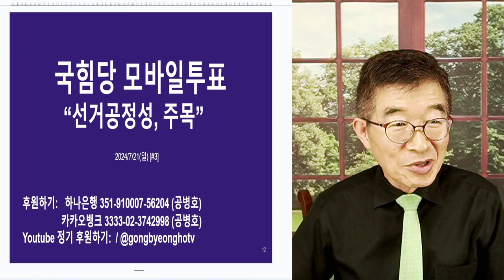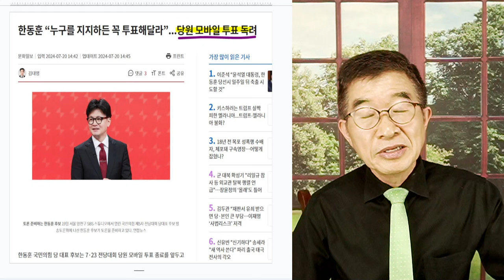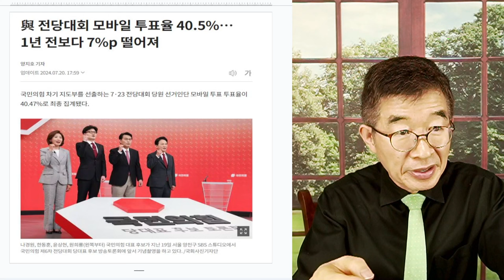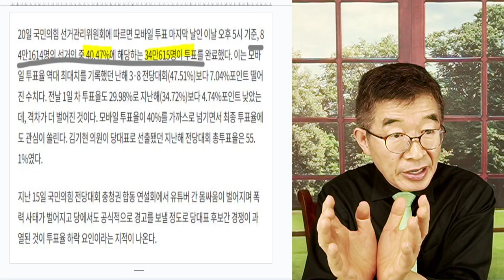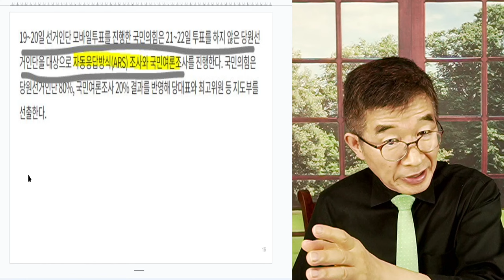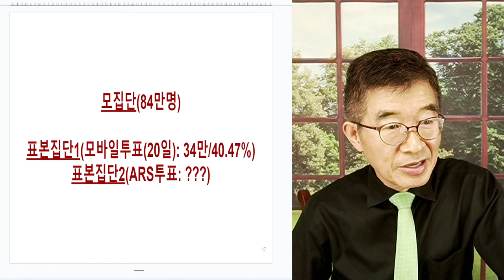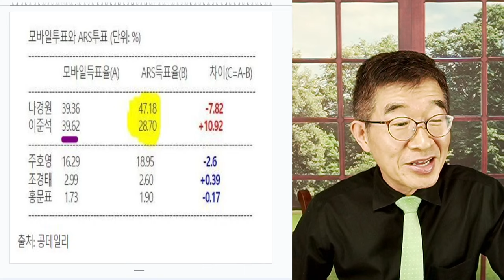국힘당 모바일투표 / "선거공정성, 주목" / 모바일투표와 ARS투표 결과, 어떻게 나올지가 관전포인트 / 결과가 어떨지 알만한 사람들은 예측할 수 있겠지만 [공병호TV]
Bitcoin : 3MTW849AkP2ftLeSK2teZHMmzLu7Z83s9U